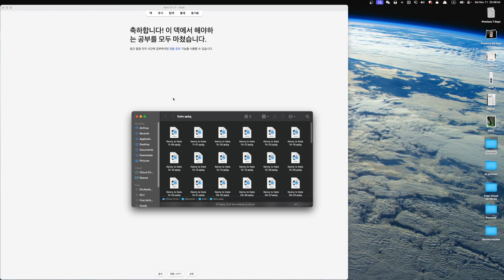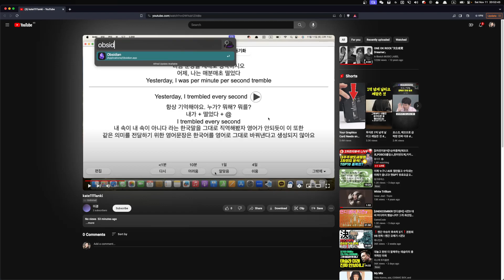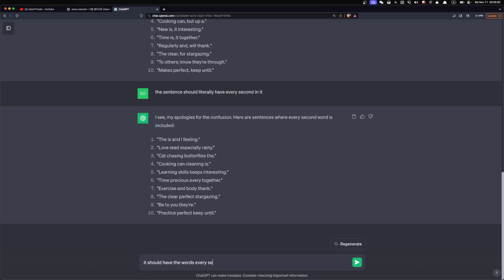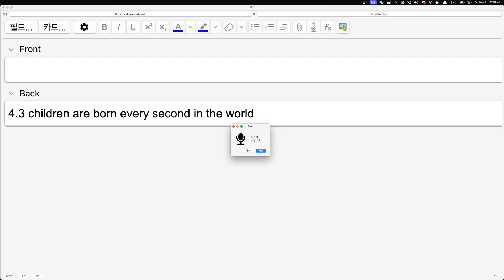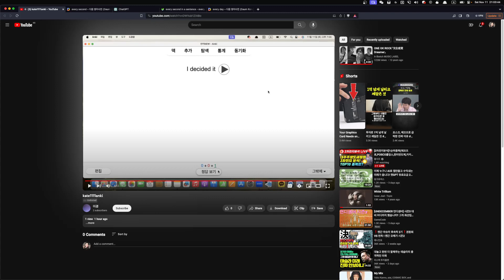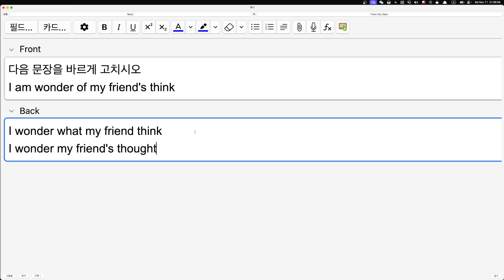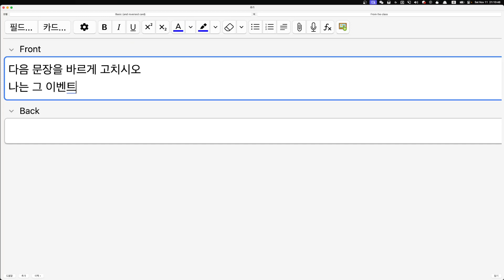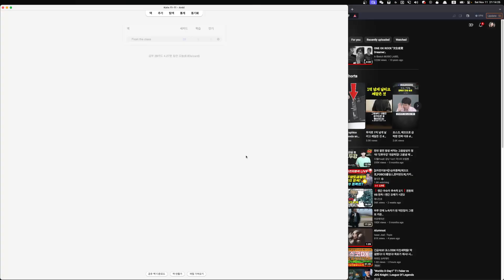Kate 숙제첨삭 2023 11 11 20 48 22